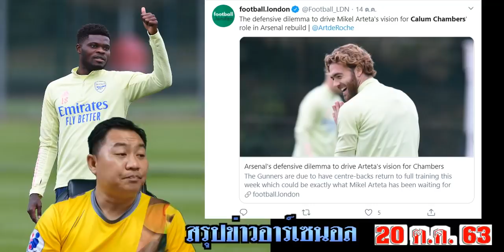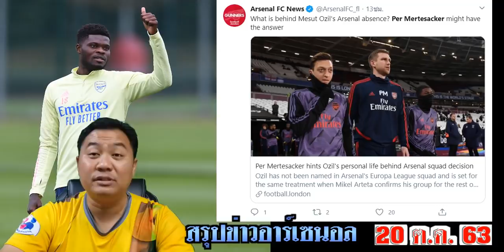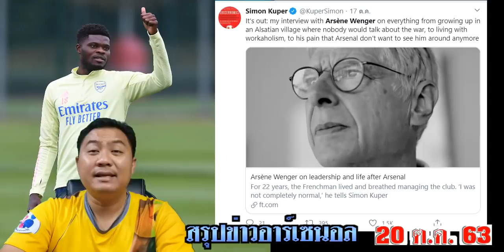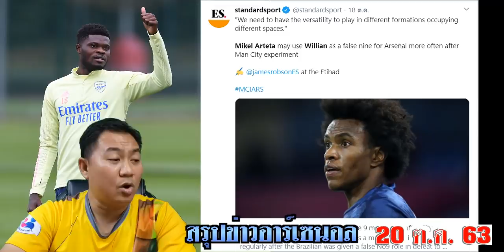สรุปข่าวอาร์เซนอล ล่าสุด 20 ต.ค. 63 เวลา 13.02 น. - เสริมหน้า! โจเอลสัน ปาเตย์ซ้อมแล้ว โอซิลไม่เล่น!